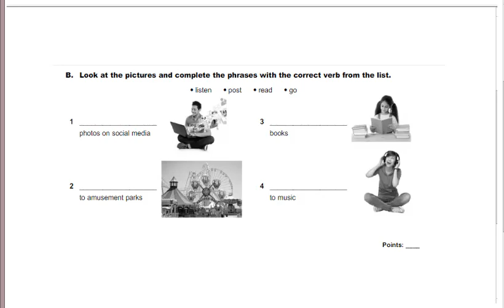Đề Thi Tiếng Anh 7 Right On (Test 1 Part 2)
HƯỚNG DẪN CÁCH TÌM VIDEO THEO TỪNG KHỐI LỚP:
Lớp 6
Lớp 7
Lớp 8
Lớp 9